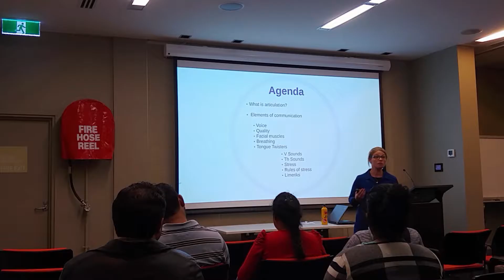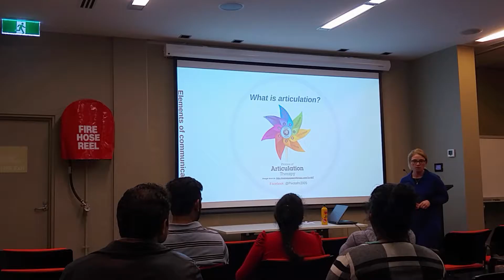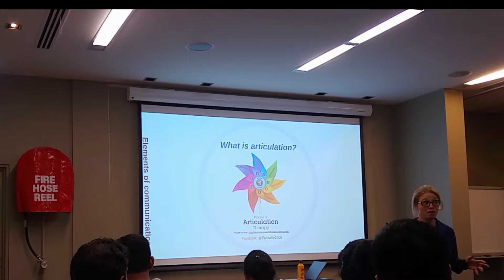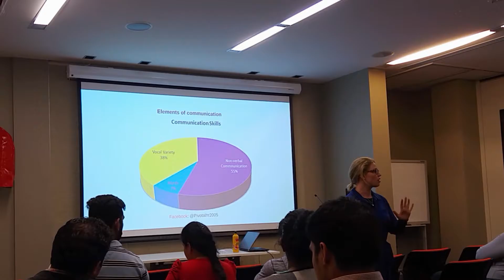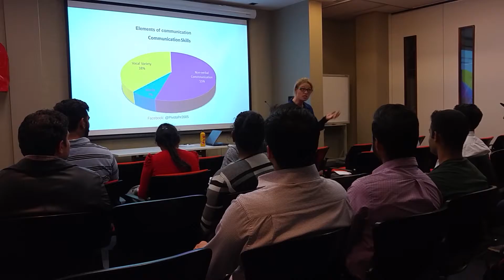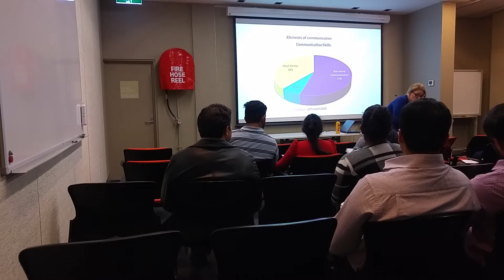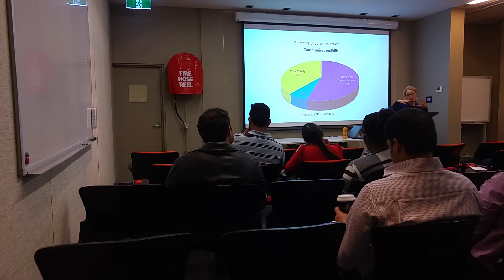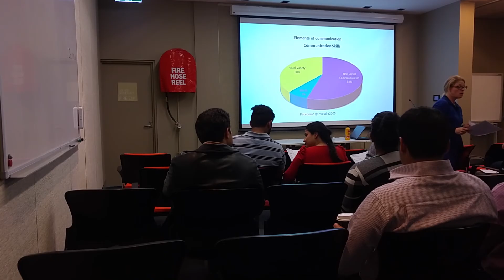Articulation and Body Language